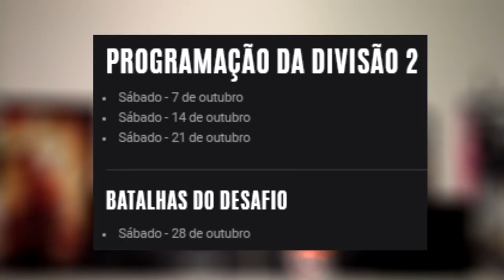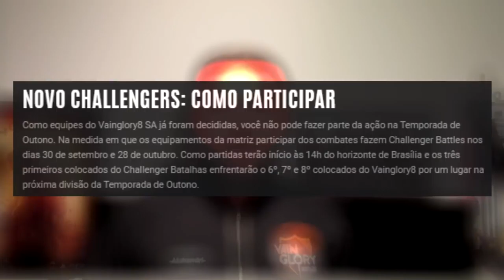VAINGLORY8 | TORNEIO OFICIAL DE VAINGLORY AGORA NA AMÉRICA DO SUL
★LINKS IMPORTANTES DO VAINGLORY8★
INSCRIÇÕES ESPANHOL: